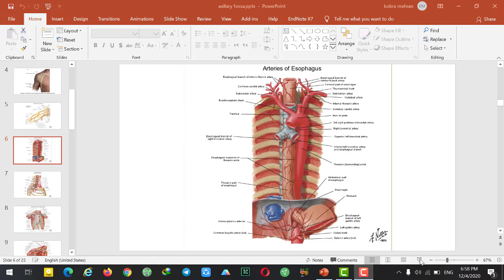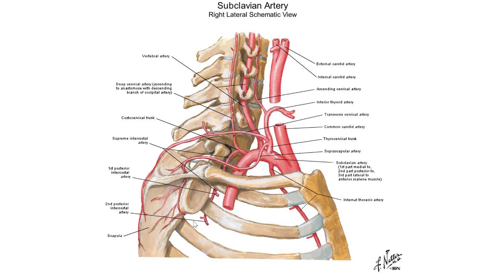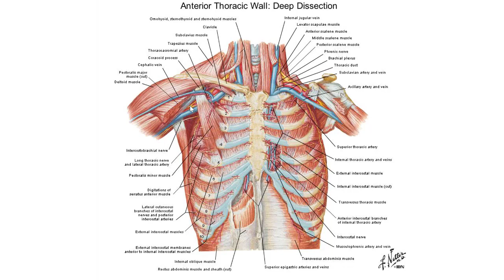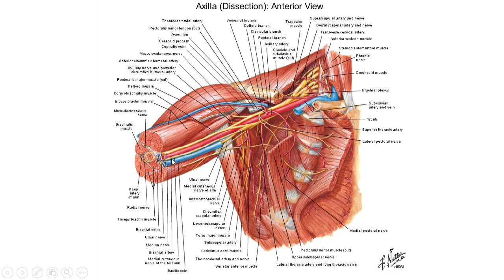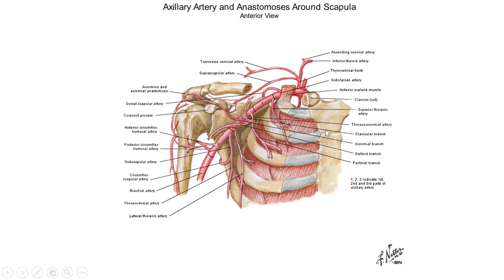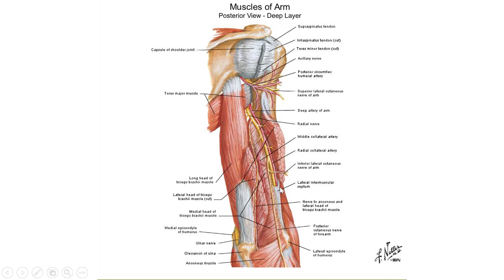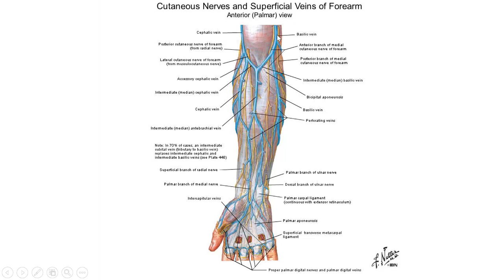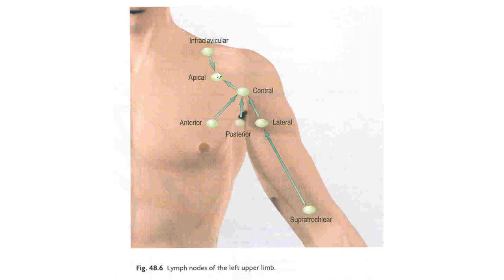تدریس جامع آناتومی | مبحث : آگزیلاری | بخش دوم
📚 درس: آناتومی نظری - پزشکی
👩🏻‍🔬 مدرس : دکتر مهران نیا (استادیار علوم تشریح گروه آناتومی علوم پزشکی تهران)
📖 مبحث: آگزیلاری
🎓 دانشگاه : علوم پزشکی تهران